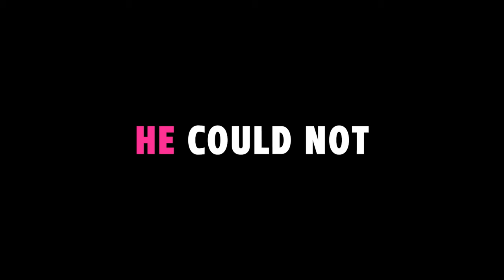The Setup Task is true PAIN - Escape from Tarkov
The Setup Task is true PAIN - An Escape from Tarkov raid recap showing the highs and lows of my journey through The Setup Task. Check out how we pushed through the pain and had multiple eliminations and BIG loot!

LIVE ON TWITCH: Monday - Friday 8am EST